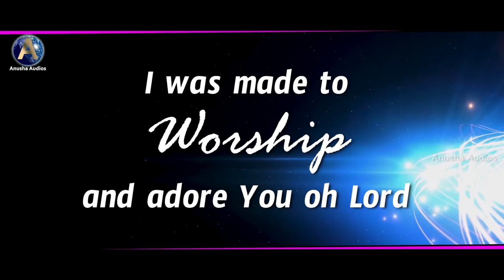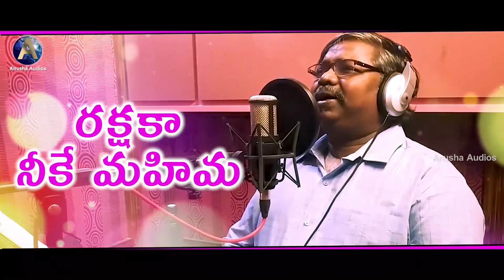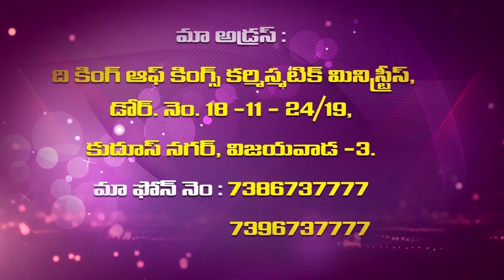Sis Vijay Samuel Garu ||5 3 2021||అంశం:దేవుని కొరకు ఎదురుచూచుట